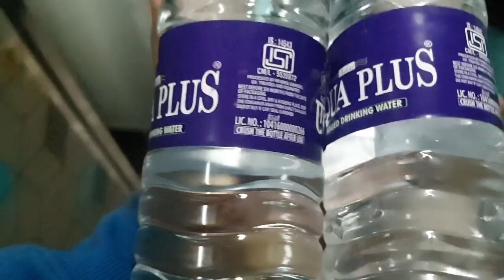FINALLY !! Kaha ja rahe hum!!Secret Reveal Ho Hee Gaya !! Vlog No.250